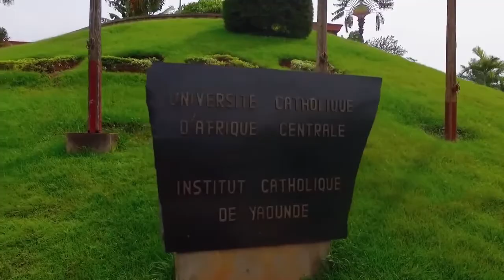COLLOQUE INTERNATIONAL (Discours d'ouverture) - Les Violences En Afrique Nouveaux enjeux, Nouve..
COLLOQUE INTERNATIONAL du 27 au 29 Avril 2022 Campus de l'UCAC Ekounou-Ayéné. Thème: "Les Violences En Afrique. Nouveaux enjeux, Nouveaux regards. Les discours d'ouverture